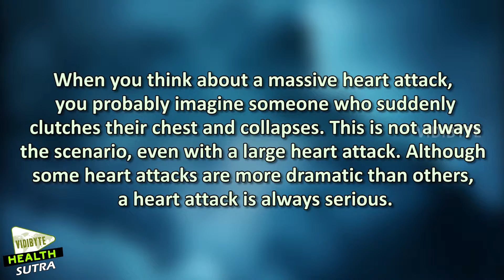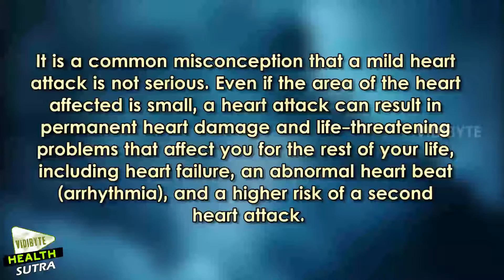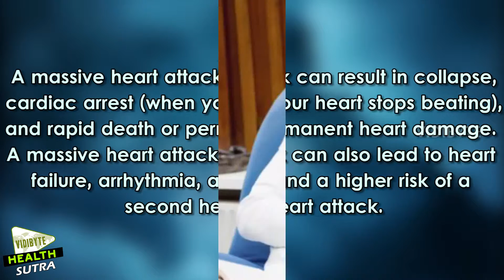Mild and Massive Heart problems: What's the Difference? || Health Tips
All heart problems occur when circulation of blood to the heart is blocked. If the blockage is not rapidly opened, heart tissue will die from a lack of oxygen.

Most often, a heart problems, also called myocardial infarction (MI), is a result of coronary heart disease (CHD).Coronary heart disease is a narrowing of the coronary arteries, which bring blood into the heart muscle.